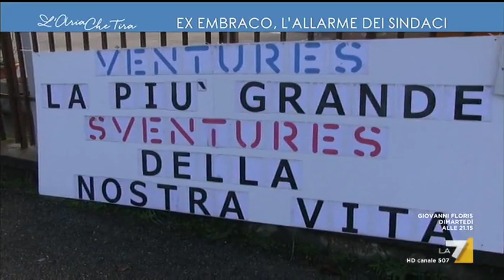Ex Embraco, l'allarme dei sindaci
La sindaca di Torino è andata dai 409 operai della ex Embraco Whirlpool di Riva di Chieri rimasti senza lavoro (Marco Todarello)